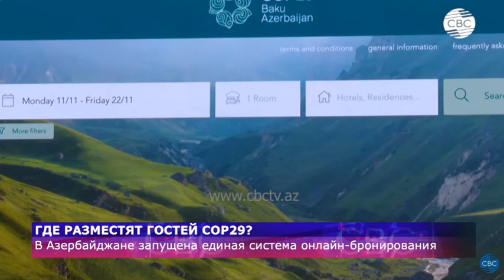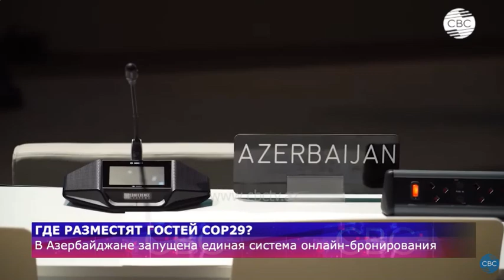COP29 vahid onlayn rezervasiya platformasını təqdim edib | CBC TV | 23.05.2024